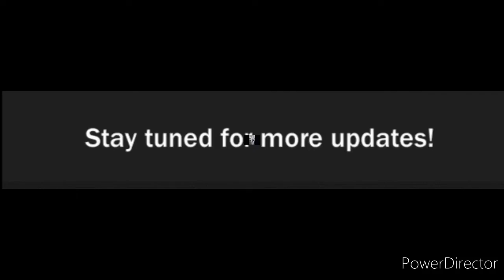Jang Ki Yong, Jin Se Yeon, And Lee Soo Hyuk Are Connected By A Thread Of Fate In “Born Again” Poster